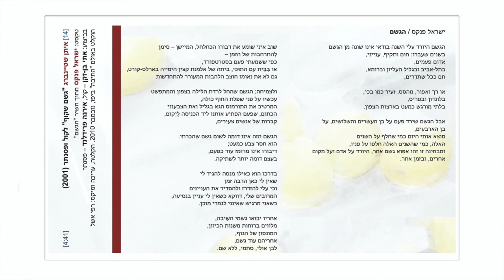איתן שטיינברג - ישראל פנקס - אתי בן-זקן Eitan Steinberg - Israel Pincas - Etty BenZaken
יצירתו של איתן שטיינברג "גשם שקוף" לטקסט מאת ישראל פנקס, בביצוע אתי בן-זקן והפסנתרנית אירנה
פרידלנד. ההקלטה מתוך האלבום "רישומי הקול" שבו בן-זקן מבצעת יצירות שמלחינים ישראלים הלחינו לקולה
Eitan Steinberg's composition "Transparent Rain" (text: Israel Pincas) performed by vocalist Etty BenZaken and pianist Irena Friedland. From BenZaken's album "Voice Drawings" in which she performs works by Israeli composers, composed for her voice.